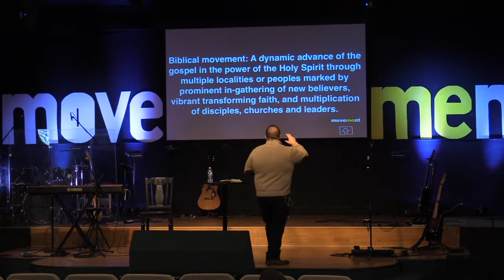Movement - Confession (Week 1) Clip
J.J. Gawlowicz kicks off this new series by teaching, "Complacency is the enemy of spiritual movement."